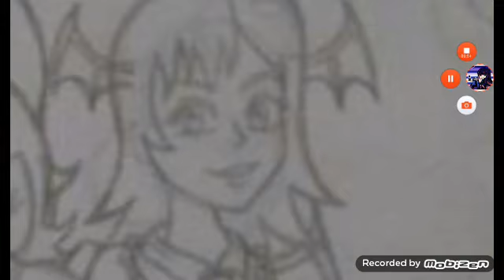Allany Dias e Kátia ideas:Um Halloween Vampiresco {♢parte 5♢}